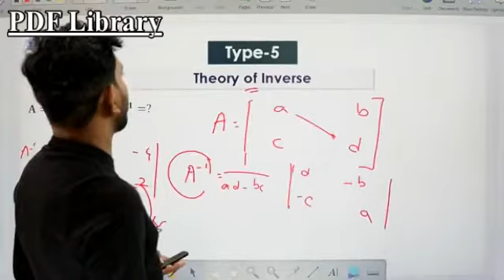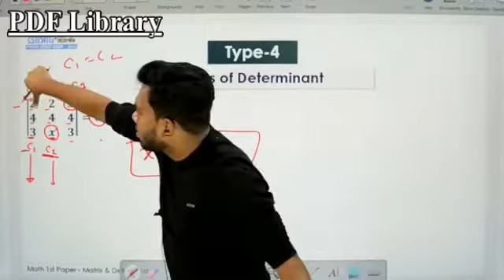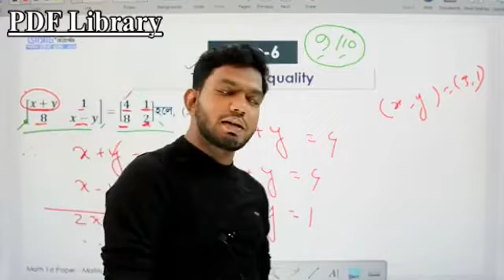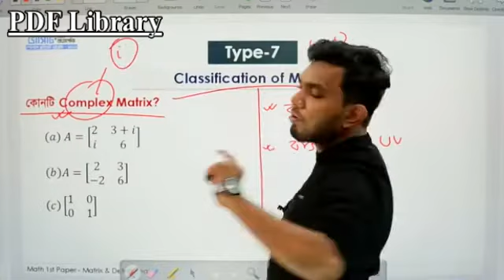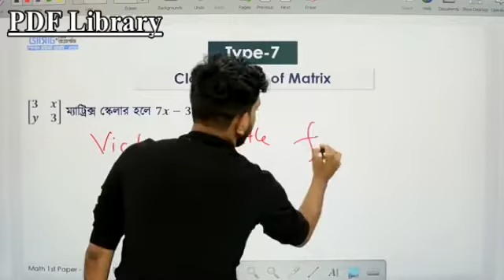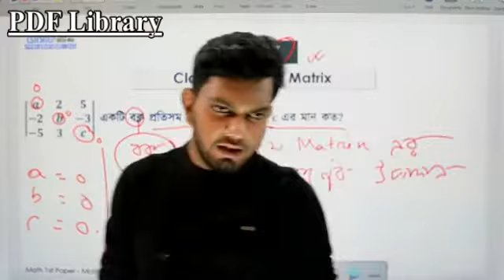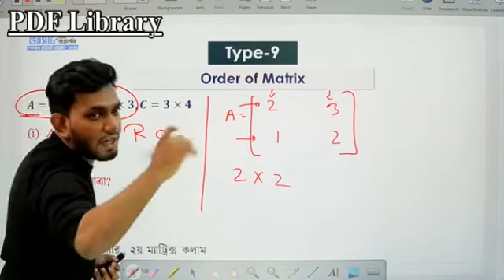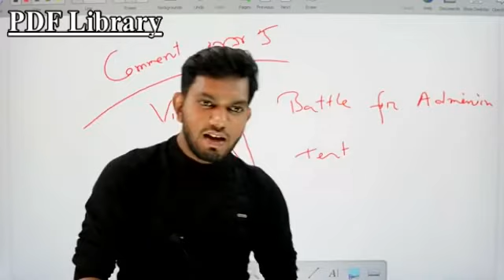Matrix Part 2